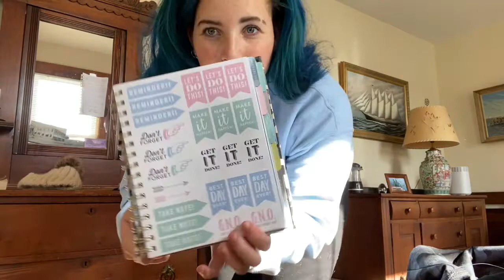HOUSE SITTING PRT2 || Vlog || I Needed A Break!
Hey Guys! It means a lot! This break was much needed and I'm feeling very refreshed! As a mom, needing a break is so frowned upon. However, taking breaks can make us better parents. Be able to react with our children once refreshed. If you have any questions or suggestions for me, leave them in the comment section below. And as always, have a blessed day.